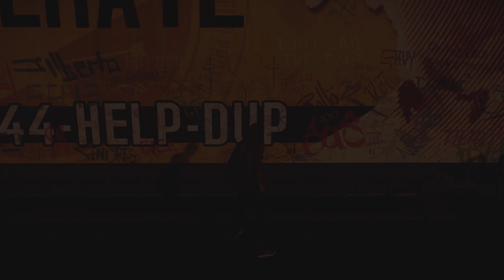Absolute menace to society